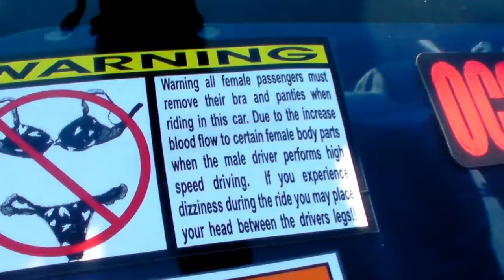IMPORT ALLIANCE 2012 ATL -CLEAN ASS CIVIC!!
love this civic..props to whoever it is!